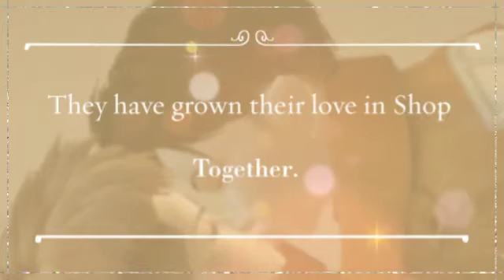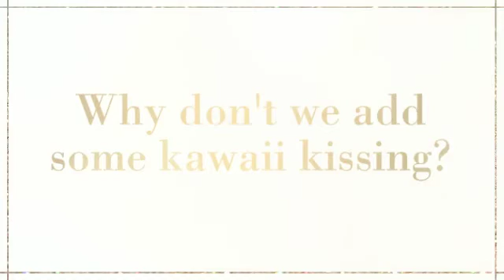IMVU - A New AoT Couple Joins Us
X3
MarcoBodtAoTSnK and JeanKirsteinNeigh do not belong to me x3